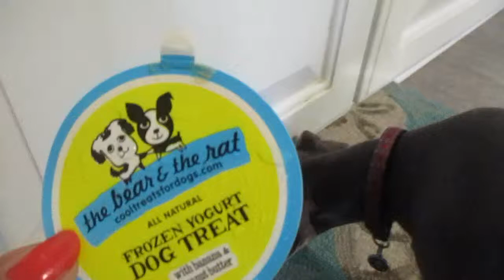Achilles the Blue Min Pin discovers frozen yogurt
Achilles first frozen yogurt treat from The Bear And The Rat